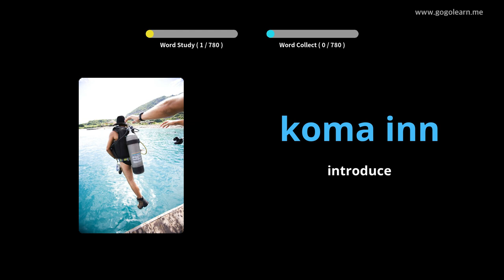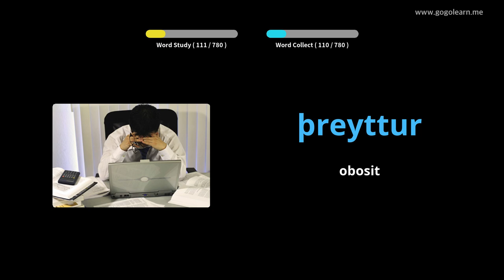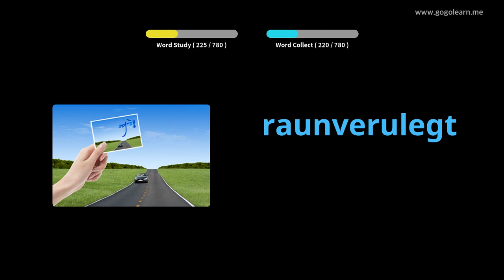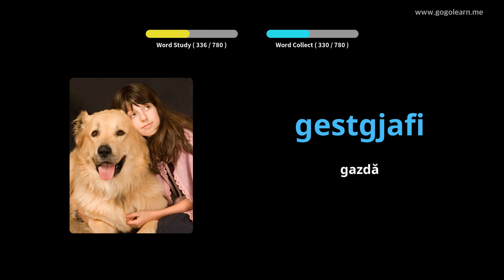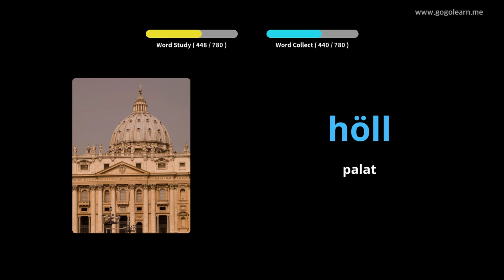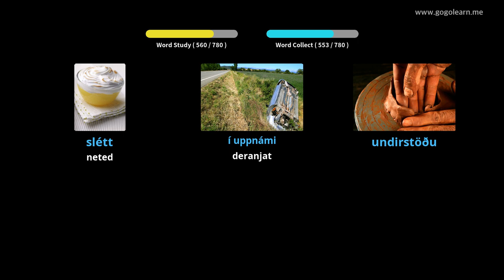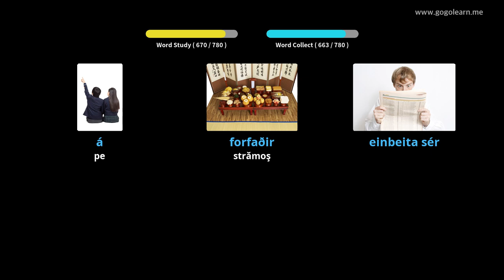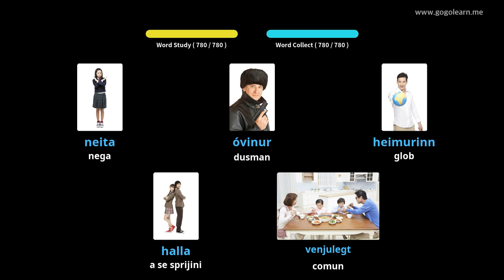Aflați islandeză Prin Imagini |Vocabularul islandeză Gimnaziu | Golearn